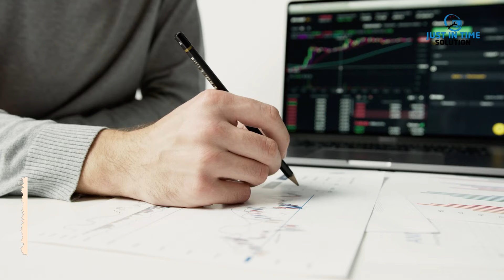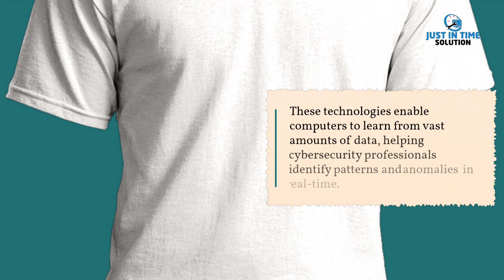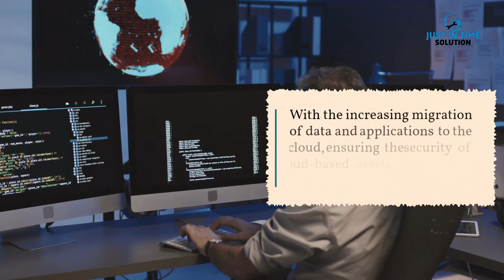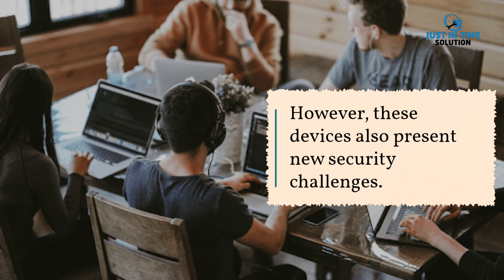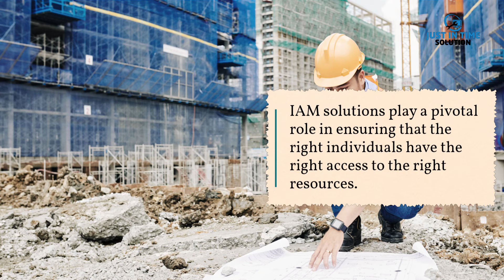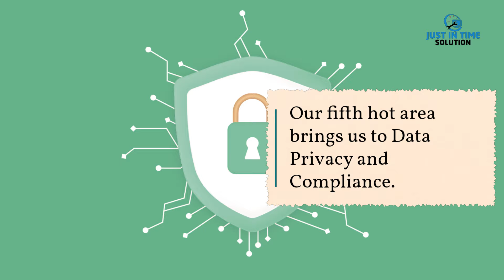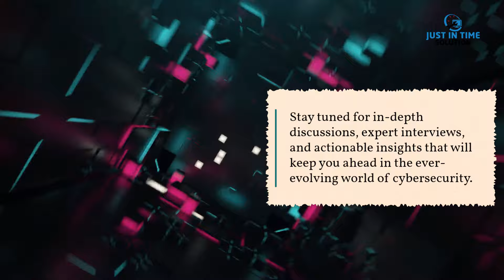Top 10 Hottest Cybersecurity Areas to Watch Out For - Part 1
Are you curious about the hottest areas in the world of Cybersecurity? Look no further! In this exciting video, "Top 10 Hottest Cybersecurity Areas to Watch Out For - Part 1", we delve into the dynamic landscape of Cybersecurity to explore the most trending and crucial areas you need to keep an eye on. Join us on this informative journey as we uncover the top ten game-changing developments in Cybersecurity. From emerging technologies to evolving threats, we cover it all. Stay ahead of the curve and gain invaluable insights into the ever-expanding Cybersecurity realm. In this Part 1 of our series, we provide an expert analysis of the first five hot areas, shedding light on cutting-edge techniques, emerging risks, and must-know information for professionals and enthusiasts alike. Whether you're an aspiring Cybersecurity professional, an industry expert, or simply fascinated by the digital world's security challenges, this video is a must-watch for you. Enhance your knowledge, broaden your perspectives, and stay informed about the latest trends shaping the future of Cybersecurity. Don't miss out on this invaluable opportunity to dive into the hottest areas in Cybersecurity. Together, let's navigate the ever-evolving Cybersecurity landscape and build a safer digital future!